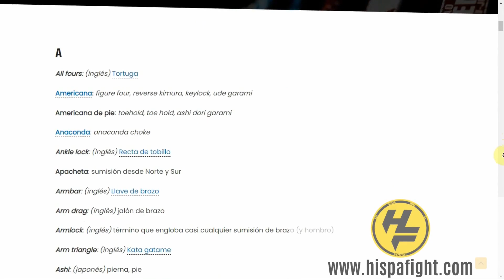MMA 🥊 | Derribo de PARED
Hoy Sergio Cabrera nos enseña a hacer un derribo lateral de pared (o jaula) para MMA.